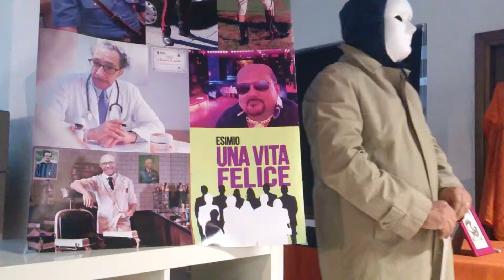Esimio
Presentazione del volume “Una vita felice” di Esimio, autore emergente bellunese. Con letture a cura di Piero Bolzan.
Alla libreria Mondolibri/Gulliver , in via Mezzaterra 15 a Belluno, mercoledì 15 aprile 2015